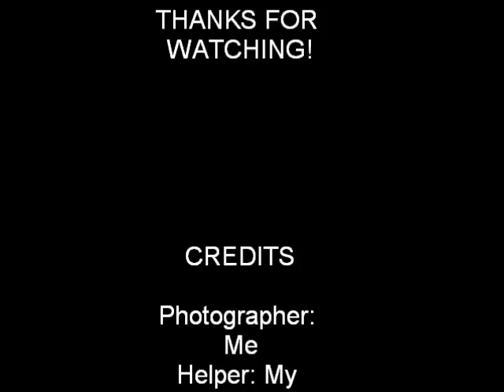My Hamster Pictures